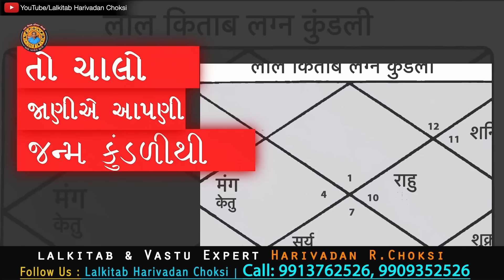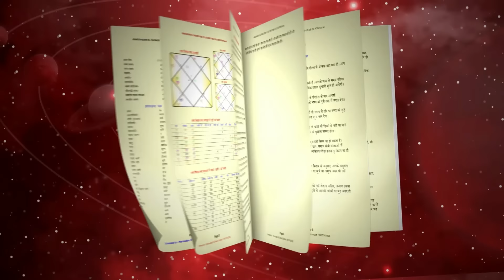28 જુલાઈ થી 03 ઓગસ્ટ. સાપ્તાહિક રાશિફળ (ઉપાય સાથે )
28 જુલાઈ થી 03 ઓગસ્ટ.